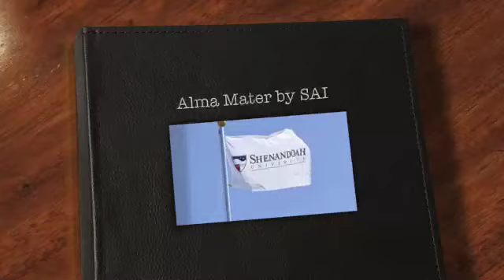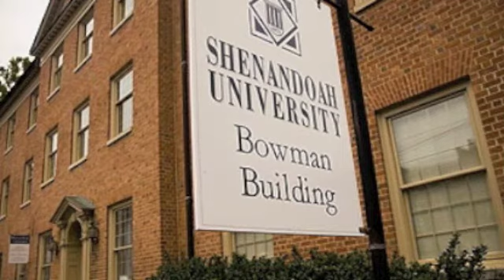"Shenandoah" by Sigma Alpha Iota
Student Life asked students to create music videos of Shenandoah University's official school song, "Shenandoah," written in the mid-20th century by Fred Dreher and Stuart Moore. This is one of the many excellent versions Student Life received. It's arranged by Jess Singel and performed by fellow members of Sigma Alpha Iota, the women's music fraternity. Let us know if you like it, too.